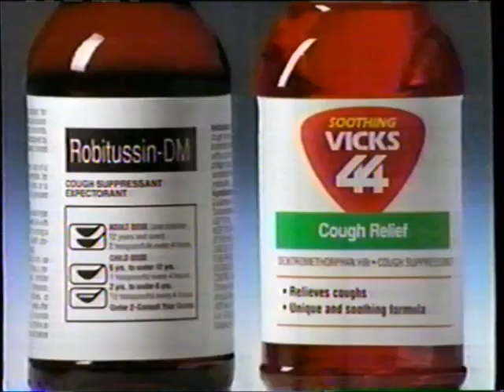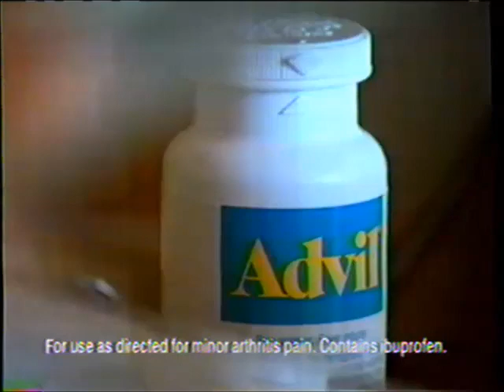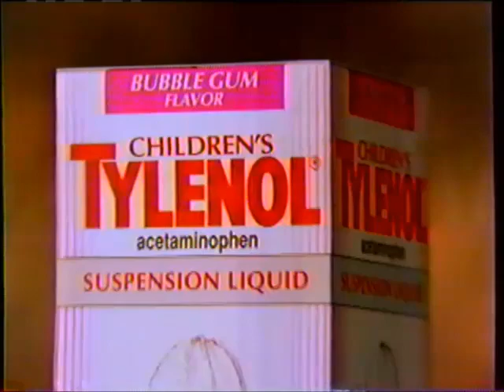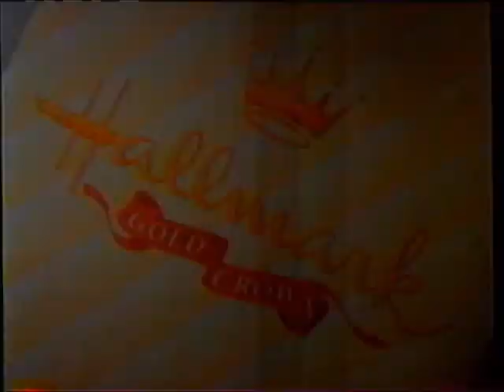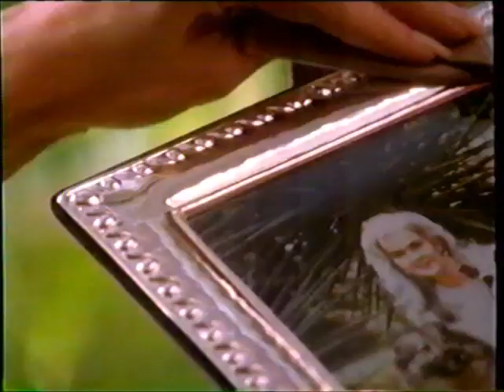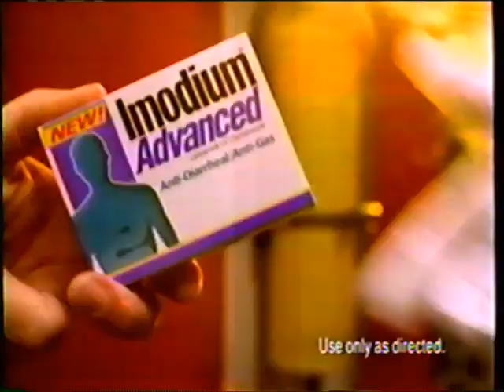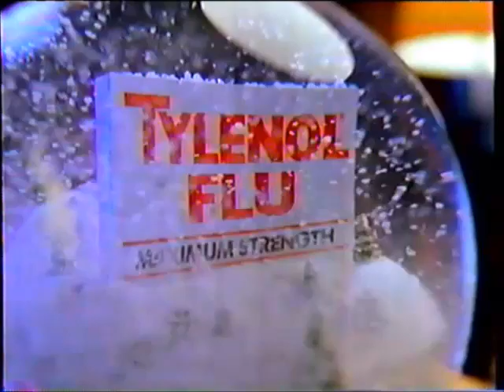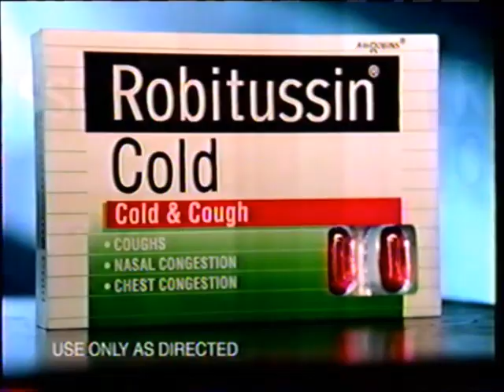KCCI-TV CBS commercials (January 16, 1998)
Aired during The Young and the Restless.

(One commercial had to be partially muted for copyright reasons, and another one is partial due to a technical difficulty on the recording.)

LIST:
1. Commercial: Vicks 44
2. Commercial: Tide
3. Commercial: Motrin IB
4. Promo: Early Edition
5. Commercial: Electrasol tabs
6. Commercial: Lays Deli Style
7. Commercial: Advil
8. Commercial: Pillsbury Dinner Breads
9. Commercial: Toyota Corolla (edited)
10. Promo: Touched By an Angel / Best Friends For Life
11. Promo: The Late Show
12. Commercial: Garnier Belle Color (ft. Melissa Gilbert)
13. Commercial: Tyson Chicken Wings
14. Commercial: Children's Tylenol
15. Promo: Kids Say the Darndest Things / The Gregory Hines Show
16. Commercial: Payless ShoeSource
17. Commercial: Hallmark Gold Crown
18. Commercial: Reese's (ft. Bill Elliott)
19. Commercial: Children's Advil
20. Y&R bumper
21. Promo: Guiding Light
22. KCCI 12pm news promo
23. Promo: The Montel Williams Show
24. Commercial: Carpetland USA
25. KCCI bumper
26. The Address is CBS
27. Y&R bumper
28. Commercial: Alberto VO5 (ft. Heloise)
29. Commercial: Healthy Choice Gumbo
30. Commercial: Manwich
31. Commercial: Robitussin-DM + Robitussin cough drops
32. Commercial: Poise Pads
33. Commercial: Lender's Bagels (partial)
34. Commercial: Preparation H
35. Commercial: Skippy Peanut Butter
36. Commercial: Imodium Advanced
37. Commercial: L'oreal Excellence Creme (ft. Nastassja Kinski) (partial)
38. Commercial: Mrs. Butterworth's New Lite
39. Commercial: Tylenol Flu
40. (REPEAT of #6)
41. Commercial: Vagisil Intimate Moisturizer
42. Commercial: Blistex
43. Promo: The Bold and the Beautiful
44. Commercial: Gain
45. Commercial: Kraft Singles
46. Commercial: Neutrogena Deep Clean
47. Commercial: Robitussin Cold
48. Promo: "The Magnificent Seven"
49. Y&R brief credits
50. KCCI 12pm news promo
51. Commercial: Depend
52. KCCI breaking news promo
53. Commercial: Pillsbury Blueberry Muffin Mix